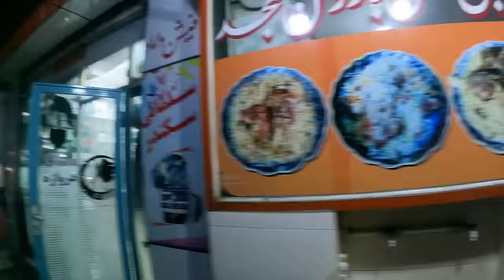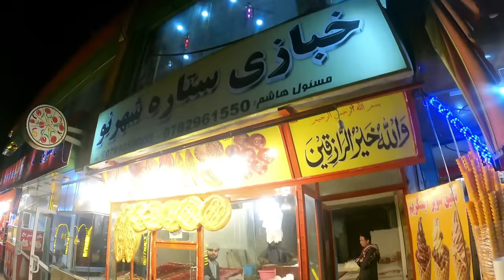TRICKY SCENE WITH TALIBAN - IS AFGHANISTAN SAFE AT NIGHT ?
I explored the city of Kabul, Afghanistan at night and had an intense situation with Taliban . watch the video to see nightlife of capital city of Afghanistan and Is it safe  .